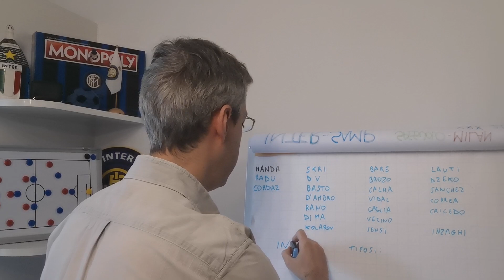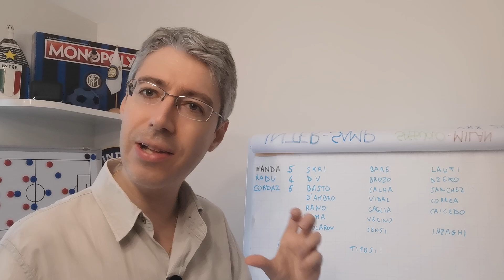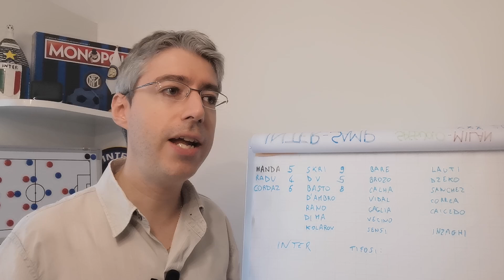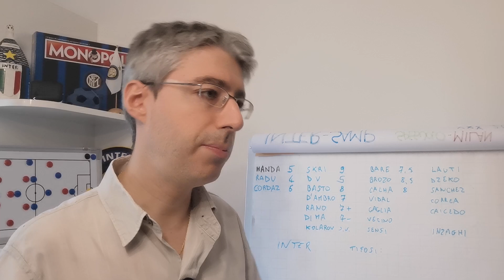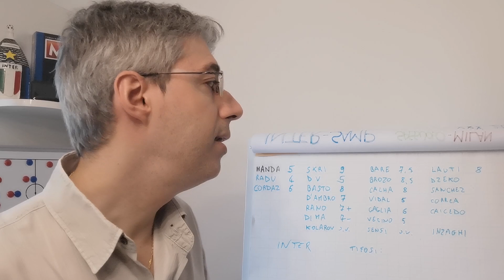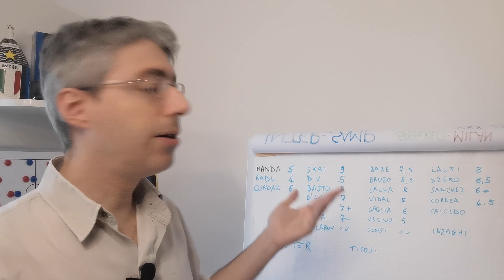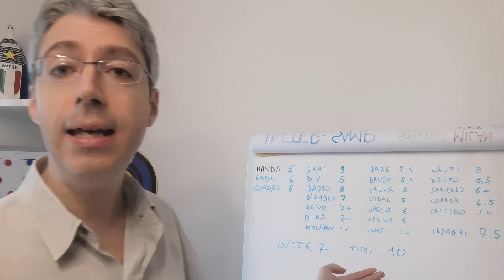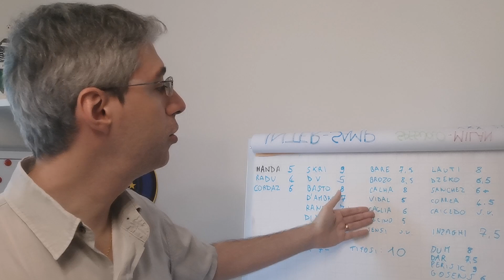Il pagellone dell'Inter 2021/22!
È possibile sostenere e far crescere InterFanTV, Web TV libera e indipendente, con una donazione, cliccando qui